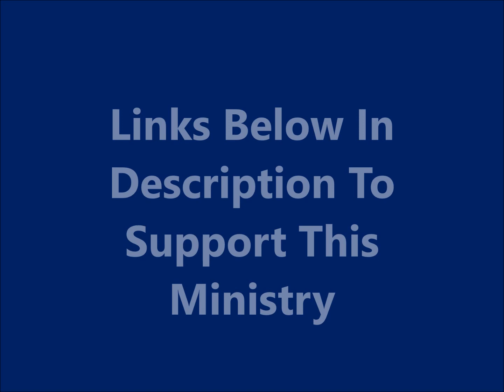Pastor Dave Preaching Flint Amphitheater! Young Man Comes To Salvation! Feeding The Homeless!